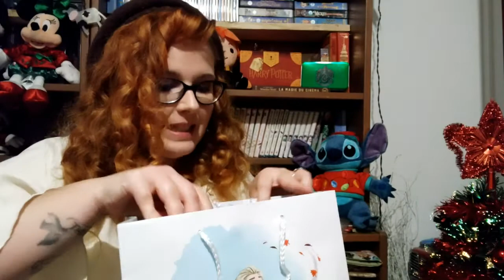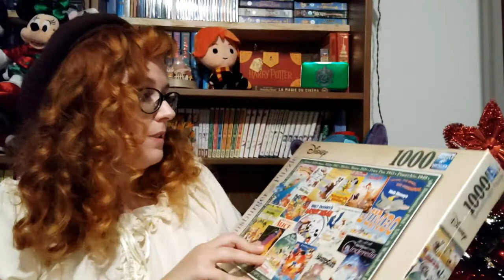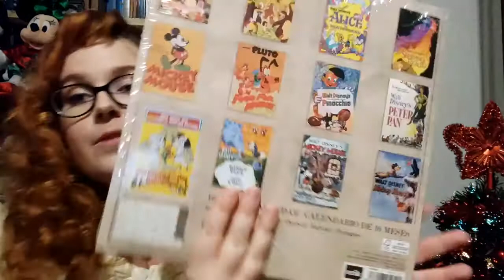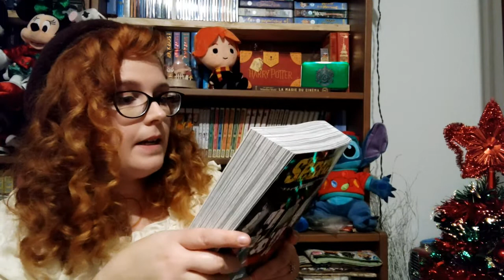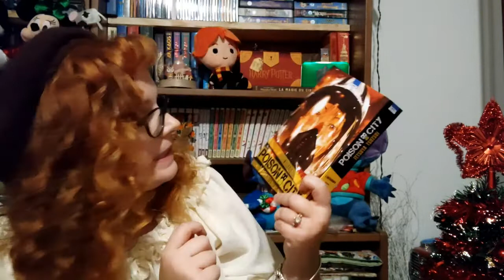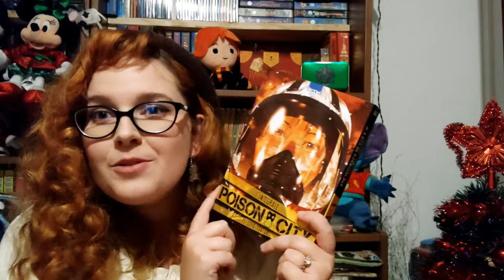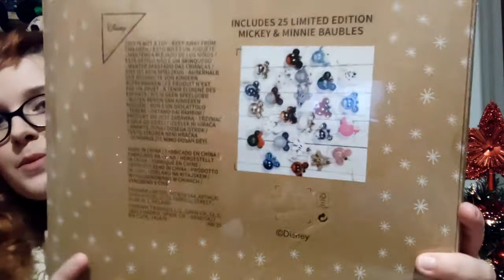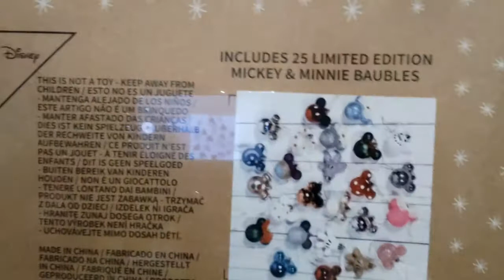Je vous présente mes cadeaux d'anniversaire !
Aloha mes p'tits chatons !

Dans cette vidéo je vous fais découvrir les cadeaux que j'ai reçu pour mon anniversaire. Si vous pouvez avoir quelques idées cadeaux pour vous ou vos proches c'est tant mieux !